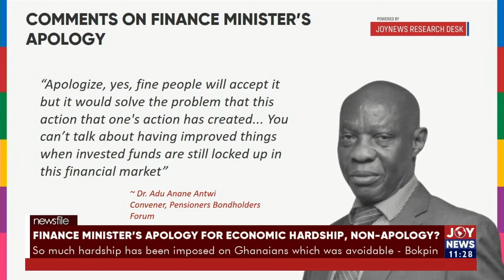"This apology is not properly motivated" - Prof. Godfred Bokpin on Finance Minister's apology.